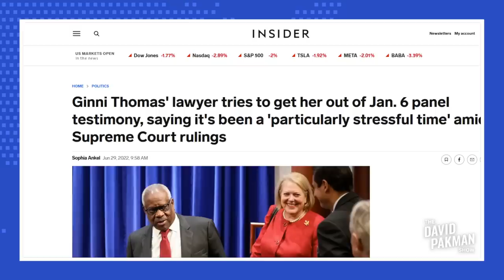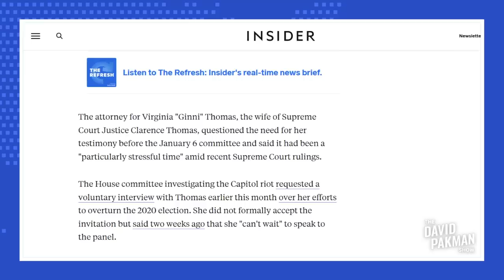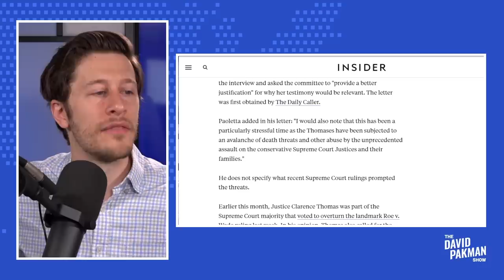Ginni Thomas is Too "Stressed" to Testify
--The lawyer for Ginni Thomas, the wife of Supreme Court justice Clarence Thomas, says she is to stressed out to testify before the January 6 Committee

Leave a Voicemail Line: (219)-2DAVIDP